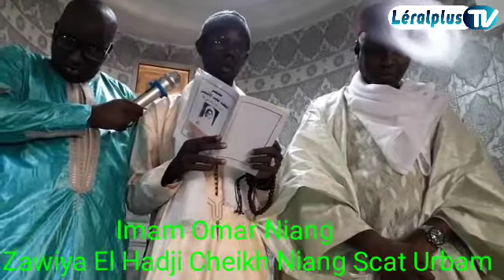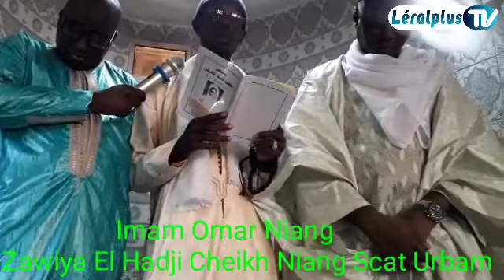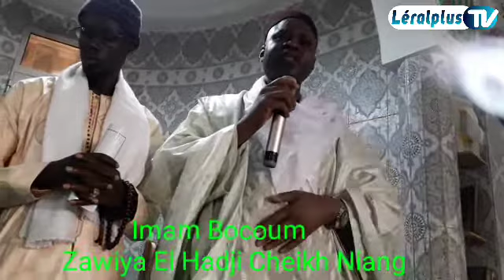La solution pour s'échapper de l'homosexualité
Tabaski Zawiya El Hadji Cheikh Niang Scat Urbam...